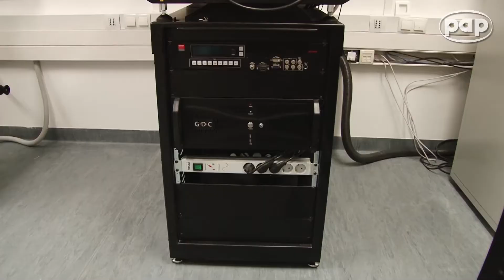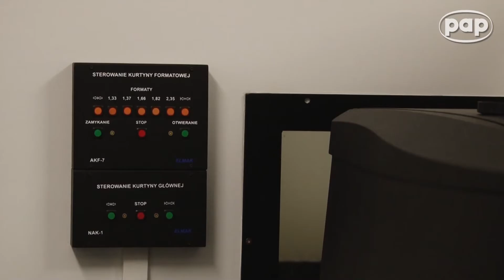W projektorowni kina Iluzjon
„Umożliwia prezentację filmów we wszystkich formatach, od 16 mm, poprzez 35 mm, po kino cyfrowe
w najnowszych wersjach, również 3D. Za sprzęt będzie odpowiadać trzech operatorów" -- tak nową projektorownię
w warszawskim Iluzjonie opisał dyrektor Filmoteki Narodowej
prof. Tadeusz Kowalski. Kino, będące jedną z kulturalnych wizytówek stolicy, 9 listopada 2012 r. zostało uroczyście otwarte po remoncie.